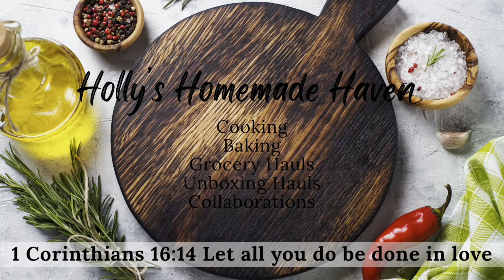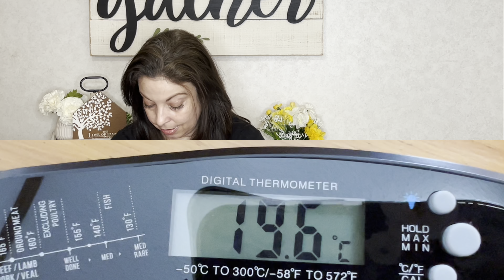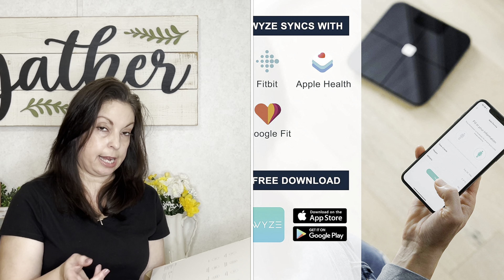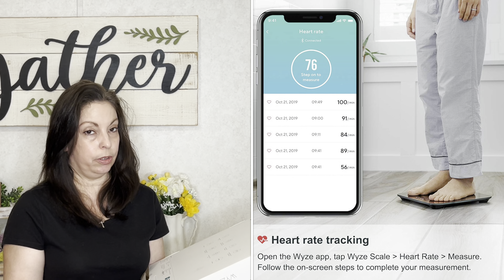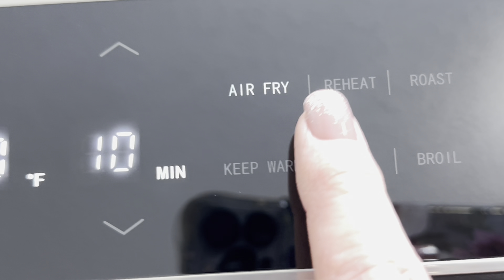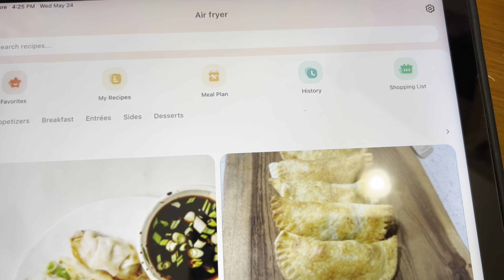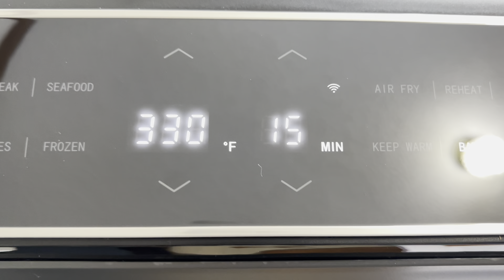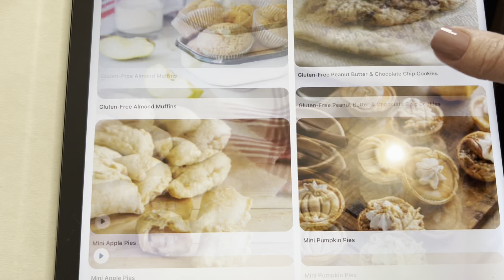Amazon Haul Unboxing//Miscellaneous items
Cosori air fryer liners

Bird feeder

Glass meal prep containers

Popcorn maker